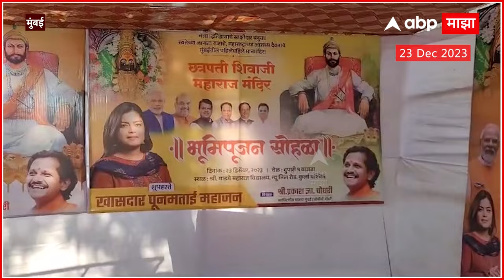Kurla Chhatrapati Shivaji Maharaj Mandir : कुर्ल्यात साकारणार मुंबईतील पहिले शिवरायांचे मंदिर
Video :  Urvi Bhandarkar/Producer | pranav orke/Editor